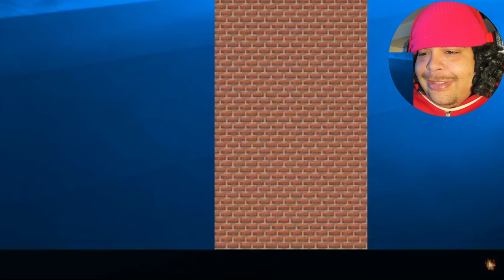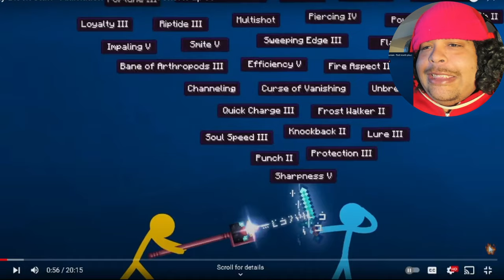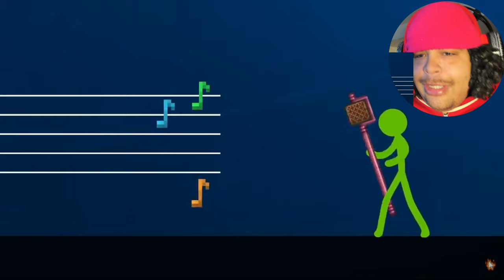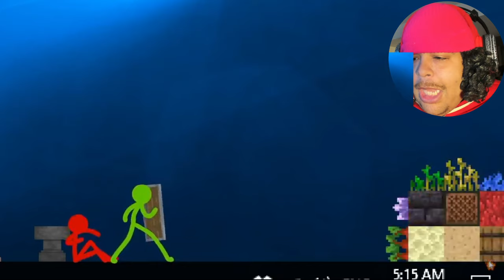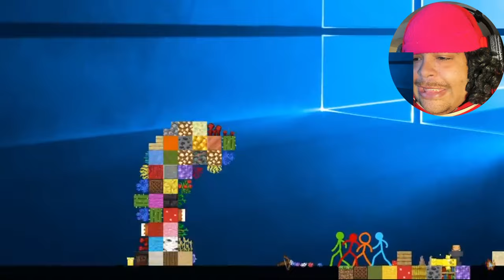Lucky Block Staff - Animation vs. Minecraft Shorts Ep 33 REACTION!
𝐋𝐮𝐜𝐤𝐲 𝐁𝐥𝐨𝐜𝐤 𝐒𝐭𝐚𝐟𝐟 - 𝐀𝐧𝐢𝐦𝐚𝐭𝐢𝐨𝐧 𝐯𝐬. 𝐌𝐢𝐧𝐞𝐜𝐫𝐚𝐟𝐭 𝐒𝐡𝐨𝐫𝐭𝐬 𝐄𝐩 𝟑𝟑 𝐑𝐄𝐀𝐂𝐓𝐈𝐎𝐍! 𝐁𝐘 𝐅𝐀𝐓𝐑𝐄𝐃𝐆𝐔𝐘